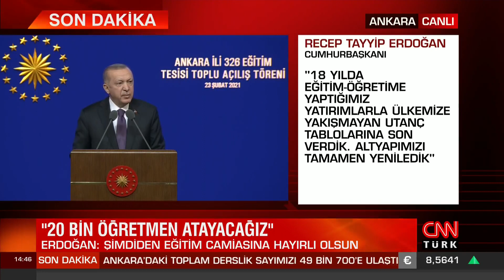Cumhurbaşkanı Erdoğan: "20 bin öğretmenin atamasını yapacağız" Flaş açıklamalar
Cumhurbaşkanı Recep Tayyip Erdoğan, Beştepe Millet Kongre ve Kültür Merkezi'nde Ankara Valiliği Eğitim Tesisleri Toplu Açılış Töreni'nde konuştu. Cumhurbaşkanı Erdoğan, "Öğretmen adaylarımıza buradan bir müjdeyi paylaşmak istiyorum. Önümüzdeki aylarda 20 bin öğretmenimizin daha atamasını yapacağız" dedi.